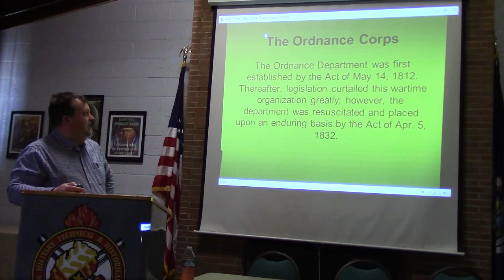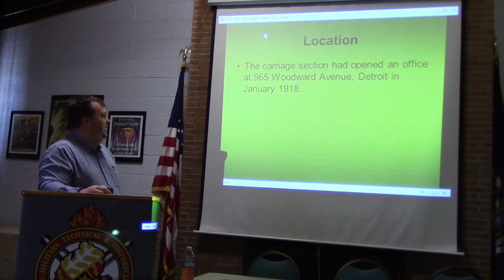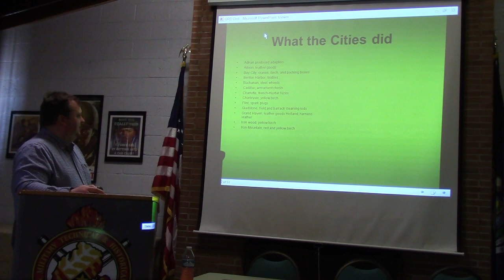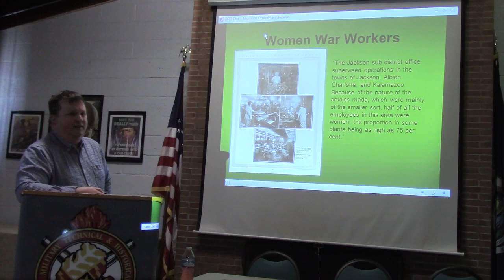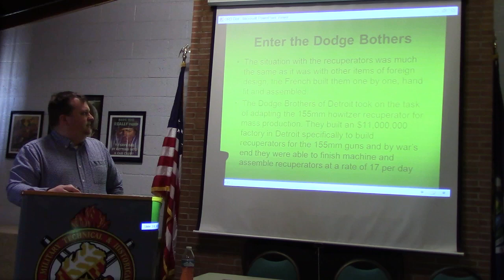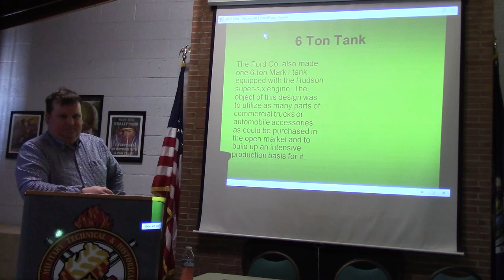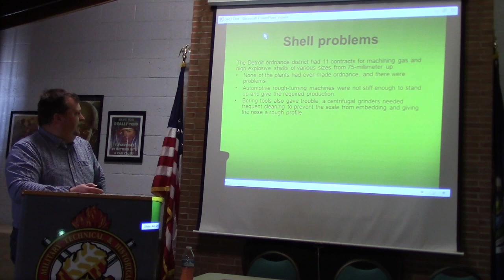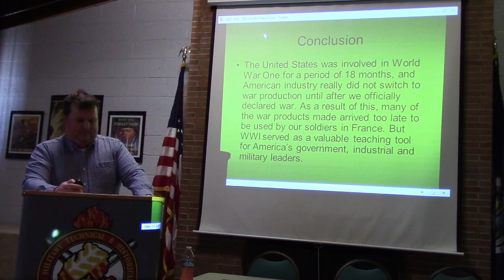"Dress Rehearsal for the Arsenal” Michigan War Production during WWI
A presentation by Chris Causley, Museum president. The role Michigan’s industry played in the build up for the First World War, and how that effort laid the foundation for WWII's "Arsenal of Democracy"

The Michigan Military Technical and Historical Society is dedicated to preserving the stories of Michigan citizens who served and sacrificed, here and abroad, from WWI to the present. Located just outside Detroit in Eastpointe, Michigan, our 11,000 square foot Museum exhibits the actual equipment, weapons, uniforms and other artifacts that bear witness to the high cost of freedom.